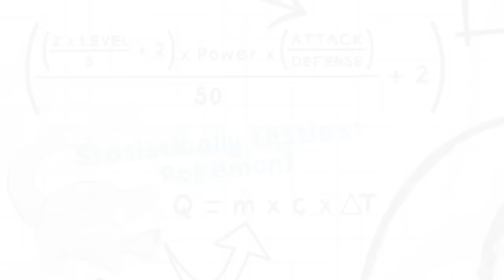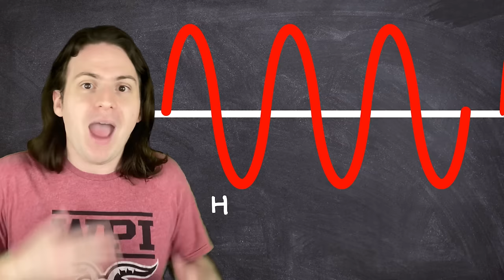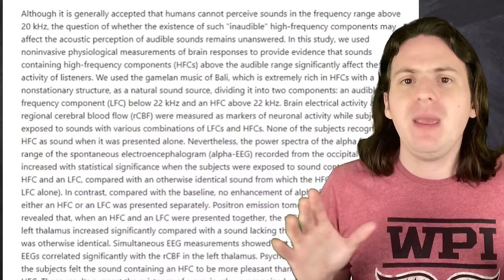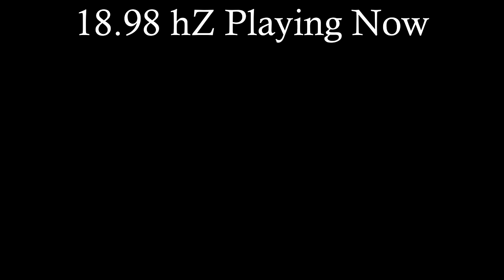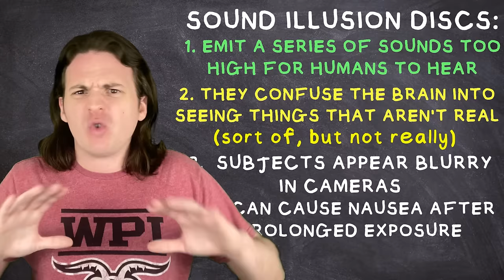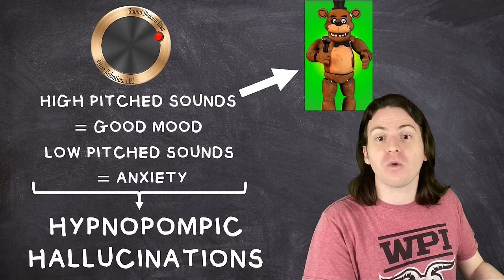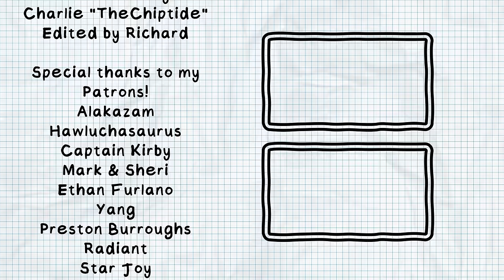FNAF's Most HATED Piece of Tech EXPLAINED!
The infamous Sound Illusion Discs are widely despised by the FNAF fanbase, but are they really as outlandish as they seem? Today I break down all the science behind these strange little speakers and prove that they make a lot more sense than people think!